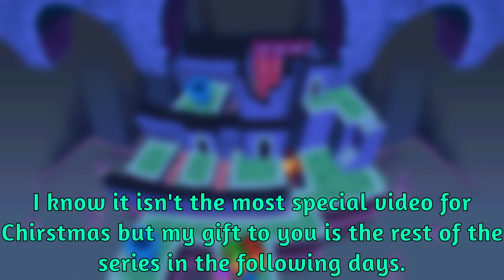Mario & Luigi - Partners in Time - 21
Infiltrating the Shroob castle with some questionable design the Shroob Princess had made of herself